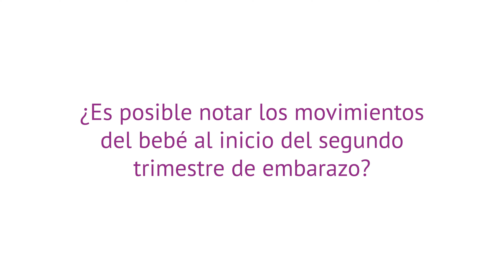¿Qué ocurre en la madre y en el bebé en la semana 14 de embarazo?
📝 En la semana 14 de gestación, es posible que te sientas mucho más relajada y feliz, ya que los síntomas molestos del principio del embarazo desaparecen y el riesgo de aborto espontáneo disminuye considerablemente.

📝 Con 14 semanas, tu bebé mide unos 8-10 cm y su peso puede llegar a alcanzar los 25-40 g.

📝 Además, en esta semana se inicia el segundo trimestre de gestación.

🔎 Y si todavía quieres saber más información sobre el tema, puedes visitar el siguiente artículo

Capítulos:

0:00 Introducción
0:19 Semana 14: Cambios en el feto
1:45 Semana 14: Cambios y síntomas
3:06 Semana 14: Recomendaciones
4:19 Preguntas frecuentes
4:26 Semana 14: Movimientos del bebé
4:46 Semana 14: Tamaño fetal